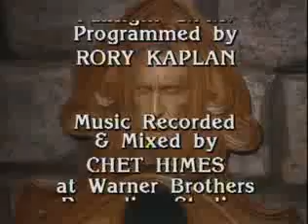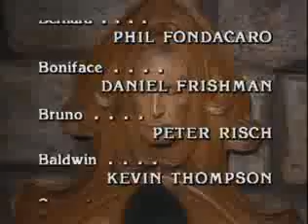Faerie Tale Theatre 13 @ Snow White And The Seven Dwarfs avi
Faerie Tale Theater is a cutting edge youngsters' TV compilation arrangement retelling tall tales. Shelley Duvall serves as storyteller, host and official maker of the system, and incidentally stars in scenes.